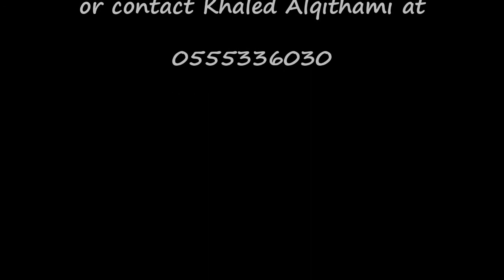bubbles divers trip 2012/6/29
Boat trip in Jeddah red sea on 2012/6/29
للاستفسار عن الرحلات القادمه
كابتن : خالد القثامي